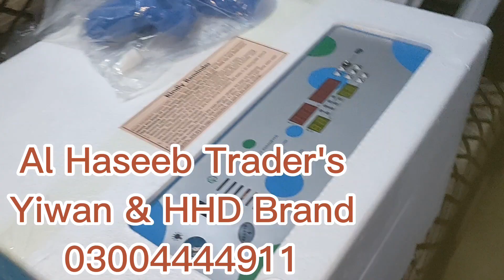Yiwan & HHD eggs Incubator Alhamdullliah Sent to Our Beloved Customer's/03004444911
very limited stock available